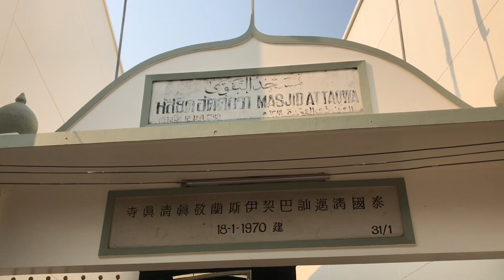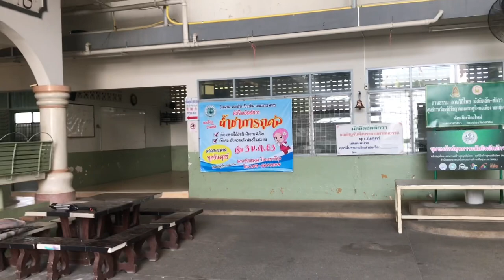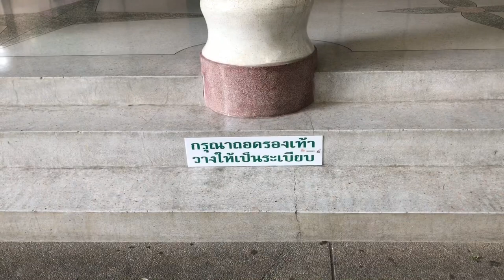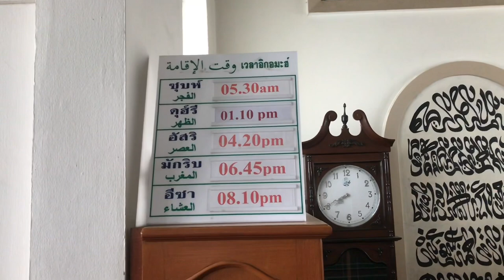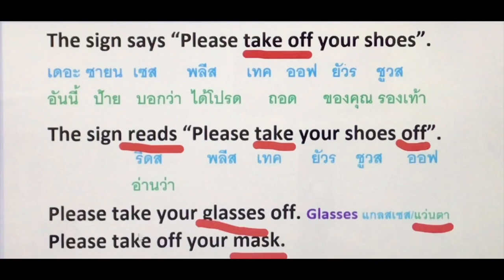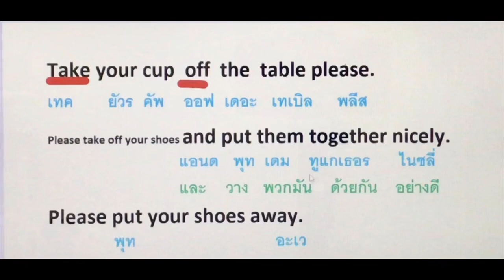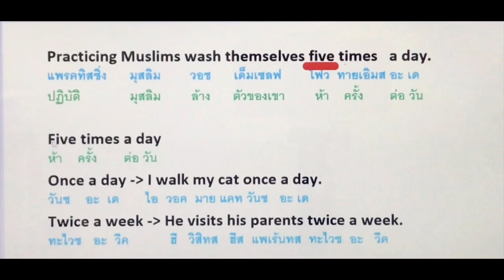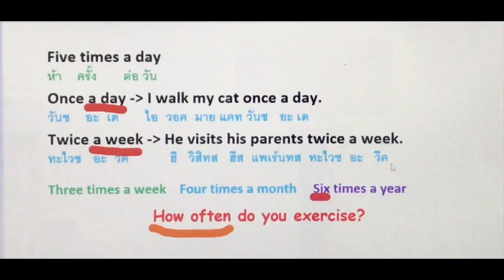ถอดหน้ากาก!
คลิปนี้พาไป field trip หรือ ทัศนศึกษาตามคำเรียกร้องของเพื่อนสนิทชาวพุทธค่ะ เที่ยวเสร็จก็มาเรียนรู้วิธีใช้ take off, put away, once a day, twice a week, how often และอื่นๆ อีกมากมายค่ะ หวังว่าจะชอบกันนะคะ อย่าลืมกดชอบ แชร์ ติดตาม เม้นตอบคำถามให้ครูแพมด้วยน๊าาาา ช่วยกันอยู่บ้าน หยุดเชื้อ เพื่อชาตินะคะ♥️
We have a field trip to a mosque at first. Then, you can learn how Thai says take off, put away, once a day and a lot more. Stay home and be safe❤️